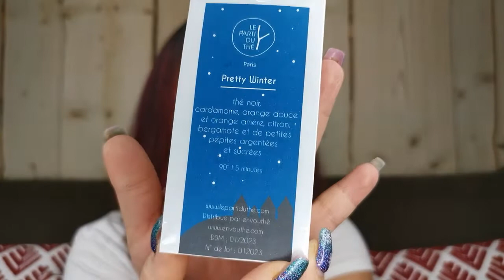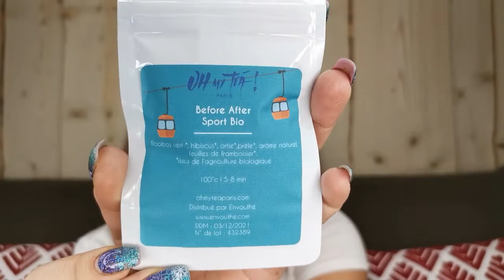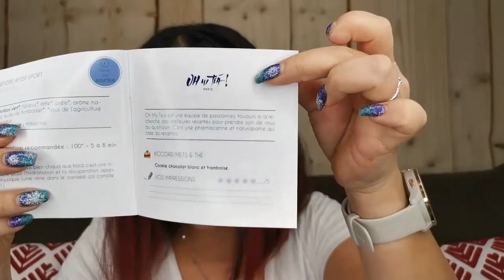Envouthé - Janvier 2021 : Ramène thé skis (+ code promo)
Envouthé, c'est la Box de thé par excellente : une sélection fine des meilleures marques dans un coffret, édité en série limitée et livré chaque mois chez vous !

Code promo : -10% sur le site d'Envouthé avec le code BOX10